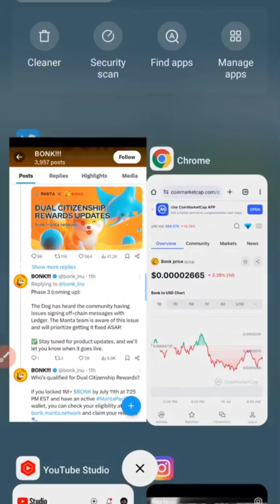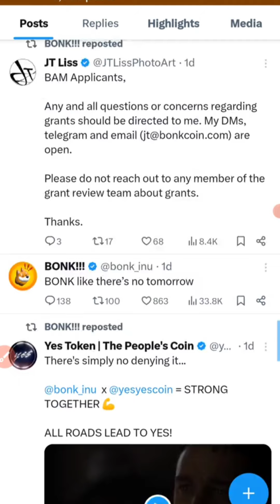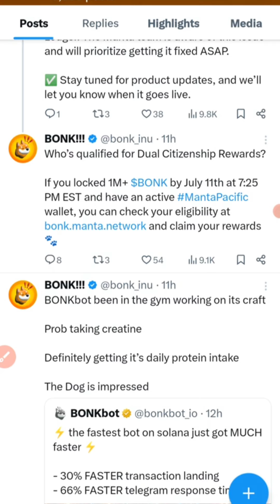BONK COIN NEWS UPDATE TODAY🔥Bonk coin breaking News